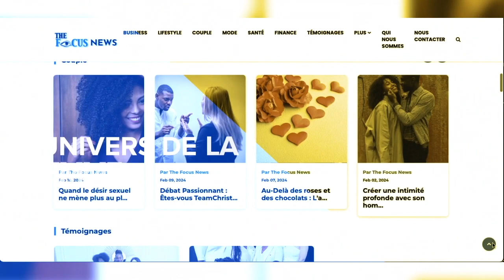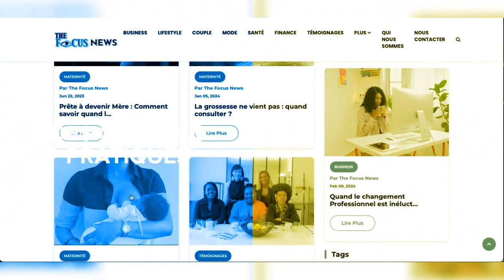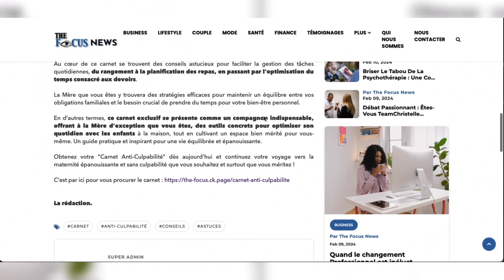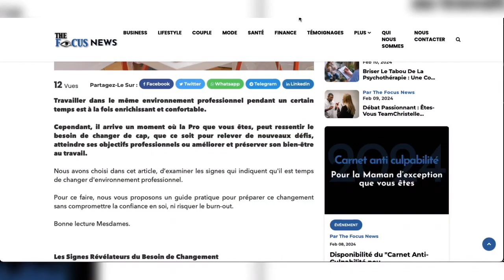Tenez-vous prêtes Mesdames à étre davantage boostées au quotidien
🌟📅 Préparez-vous à découvrir une plateforme captivante pour la Femme d'exception que vous êtes avec le lancement imminent de The Focus News le 8 Mars! 🚀🗞️

En tant que source d'information unique en son genre, sur The Focus News nous célébrons la force et la polyvalence des Femmes dans leurs rôles de Mères et de Pro.

Soyez les premières à découvrir des histoires inspirantes, des conseils pratiques et des insights captivants.

🎁 En prime, des cadeaux exclusifs attendent celles qui s'inscrivent dès maintenant pour découvrir la plateforme avant tout le monde!

Ne manquez pas l'opportunité de faire partie de la communauté pionnière qui réinvente la narration autour de la femme moderne.

Cliquez sur le lien ci-dessous pour vous inscrire et préparez-vous à être informées, inspirées et célébrées!

 ⚠️ Attention, vous risquez d'en devenir accro 😉